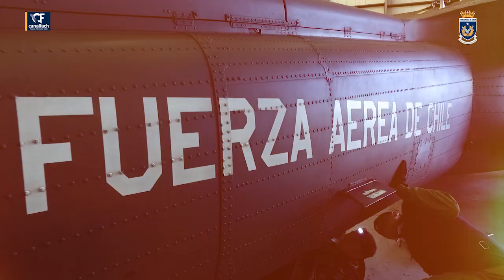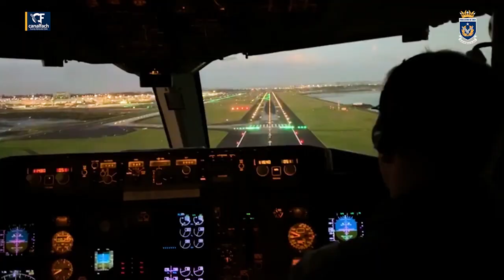CANAL FACH EDICIÓN N° 81 / IIª BRIGADA AÉREA: COLUMNA VERTEBRAL DEL TRANSPORTE AÉREO ESTRATÉGICO